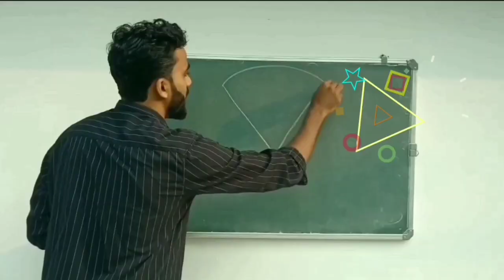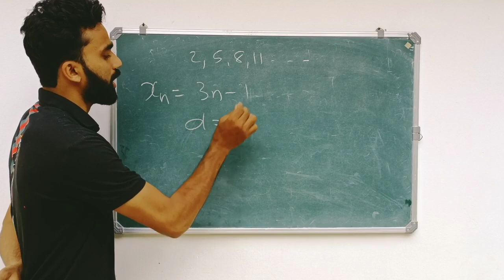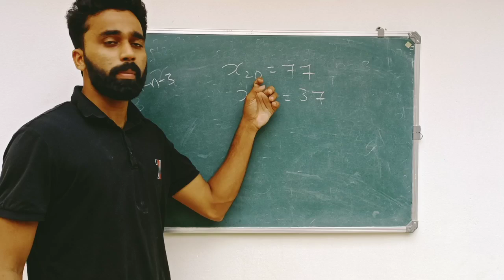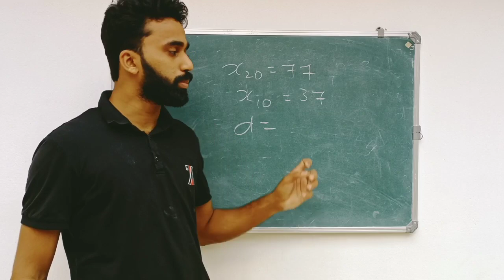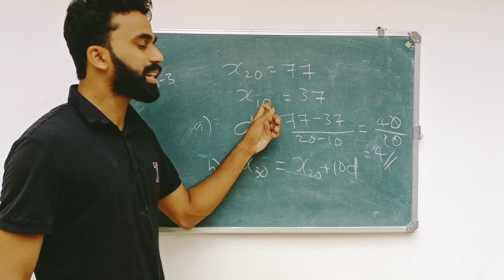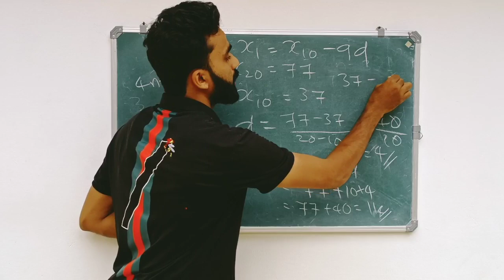sslcmath important question model പരീക്ഷക്ക് ചോദിച്ച 4 മാർക്കിൻ്റെ 2 ചോദ്യങ്ങൾ ore modleili നിന്നും